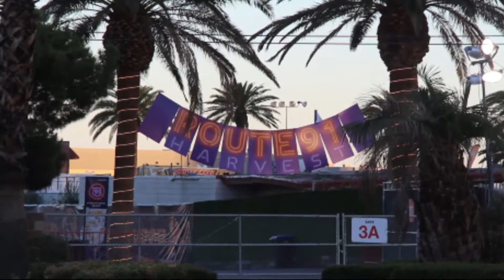Lo último en Las Vegas